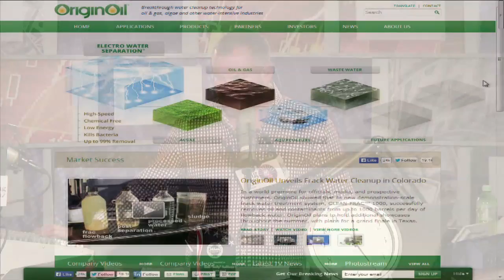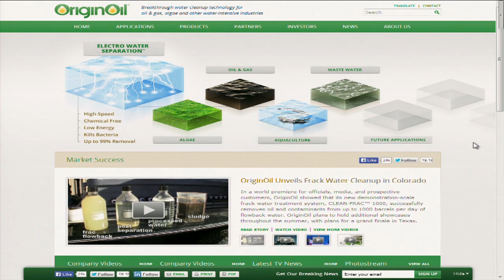Al Jazeera America Reports On OriginOil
OriginOil (OOil) – Breakthrough Water Cleanup Technology for Oil and Gas

TechKnow’s reporter Crystal Dilworth visits OriginOil for an in-depth report. The report will air on 22 November, broadcasting to over 250 million homes worldwide. California’s Proposition 1, the Water Bond, which allocates over seven billion dollars to improve California’s water supply, passed by a two-thirds majority. Large budgets for water recycling and groundwater remediation offer an immediate opportunity for OriginOil’s large-scale, cost-effective cleanup technology.

OriginOil CEO, Riggs Eckelberry with Bob “Sully” Sullivan on the Big Biz Show:

0:40 Sully: Riggs Eckelberry, good to have you pal. This is a good time for OriginOil isn’t it?

Riggs: It is a great time for OriginOil. And we are not only selling but we’re also being media darlings!

Sully: Yeah, this is big news. Now I want to get to the Gulf Energy deal and I want to get to the sale, but something very large happened yesterday. I know you’re on national television every week with us, but this is small potatoes compared to what happened yesterday. Because, as Riggs said to me this morning, the brainiac showed up to their offices with cameras. What happened?

Riggs: Well, yeah, a small network with about 250 million households worldwide decided to show up and spend a few hours. It was actually last week. And it was amazing because Al Jazeera America really does in-depth reporting. They have a TechKnow program—there’s the beautiful Crystal who is actually a CalTech PhD, so watch out guys! And there we are being clappered away. They spent hours there and they covered the process both in the small system and also the big one that’s seen behind us.

Sully: Yes, and of course, this gives you some international coverage here. And I think one of the reasons is the Gulf Energy deal. Let’s talk about that.

2:12 Riggs: Yes, well the Gulf Energy deal is about $1.5 million dollars and it’s great that Al Jazeera is going to be covering this because, of course, it’s really going to help our business development in the Middle East region. But, you know, it’s a big machine, bigger than the one you see there in those pictures that will do 5,000 barrels per day. And they are excited as can be; it’s just amazing.

Sully: You know Riggs—by the way Riggs Eckelberry is CEO of OriginOil, stock symbol OOil, is their website. You know, we did talk about the fact that only 5 months ago you showcased that Clean-Frac system and know you’ve got one of your first sales. I think it’s important to maybe uncover how that whole thing came about. What was the inception to fruition on that—how long did that take to get done; what was the sales cycle; what was the educational cycle?

3:11 Riggs: You know, it’s pretty much how you’d expect. It took Bill about 9 months to bring it through. He first showed up at a major oil conference in the Middle East in January and followed it up from there. And it’s interesting because we’re seeing a lot of uptake in both the Middle East and in East Asia. I’ll mention the fact that Nicholas and John Louis just came back from a major trip to China and Japan; will be reporting on that next week. But even more importantly, the U.S. is actually starting to catch up and in California we just had Proposition 1, the water bill passed, which is huge for us.

Sully: Let’s talk about that because I think it’s important—if you think about the propositions yesterday, and of course, there was Proposition 1 yesterday here in the state of California. And it talked about…well it was strongly backed by Gov. Jerry Brown…it authorizes the state to borrow $7.5 billion dollars to make some comprehensive improvements in the water storage and water supply, and it represents California’s very first major investment in water and the infrastructure. So that passed yesterday resoundingly. What does that mean to you guys Riggs?

(Show break)

7:12 Riggs: Well, it helps us. There’s two major pieces. The first piece is…of course, the dams, forget about the dams, we’re not building dams, but the state will need a lot more before they’re done, as the snow pack goes away. But there’s a major piece for water recycling and reusing water and there’s another one for ground water remediation. Now our technology makes it possible to decontaminate vast quantities of water in a way that could not be done before. So people no longer have to throw up their hands and go “well the aquifers are ruined.” No, the actually can be fixed at the point of usage, cleaning it up in real-time and that’s a huge promise for rescuing California’s water supply.

OriginOil
High-Speed Frack Water Cleanup
Natural Renewable Green Algae Feed